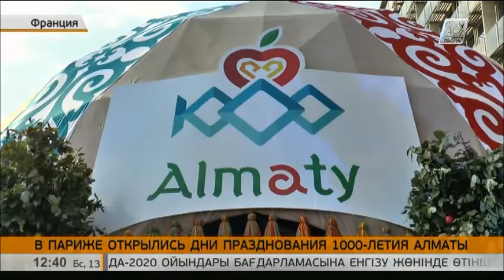В Париже открылись дни празднования «1000-летия Алматы»